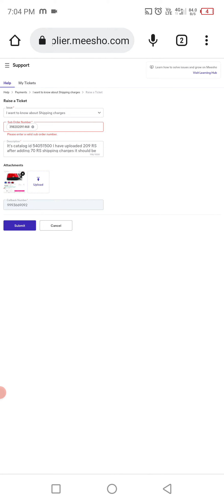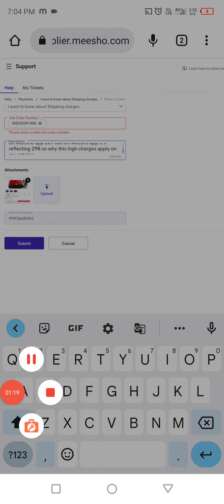How to remove extra shipping amount on product in meesho app | meesho seller| meesho partner.